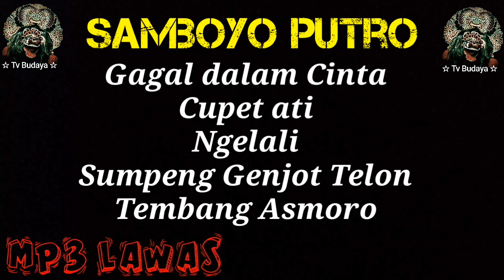lagu jaranan Samboyo putro lawas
lagu jaranan samboyo putro
samboyo putro gagal dalam cinta
samboyo putro cupet ati
samboyo putro ngelali
samboyo putro sumpeng genjot melon
samboyo putro sumpeng genjot telon
samboyo putro tembang asmoro
jaranan
jaranan kediri
jaranan nganjuk
jaranan malang
jaranan surabaya
jaranan blitar
jaranan tulungagung
jaranan trenggalek
barongan
singo barong
jaranan nusantara
budaya jawa
budaya jawi
budoyo jawi
budoyo jowo
jaranan terbaru
jaranan viral
psjn
warga pecinta jaranan
budaya indonesia
angker
jaranan ndadi
info jaranan